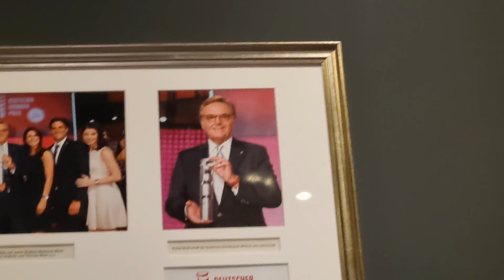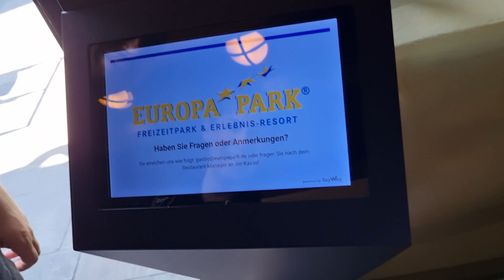Wen man seine Krone auf Der Silver Star reparieren muss XD Europa Park - Blog